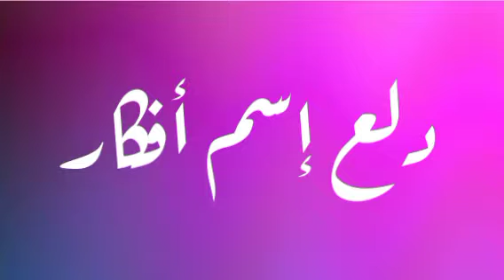دلع إسم أفكار